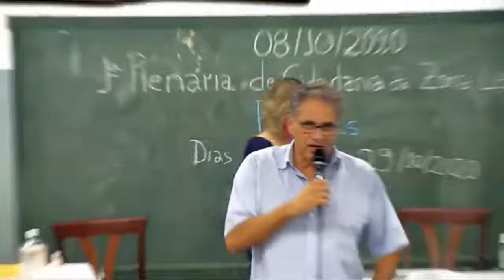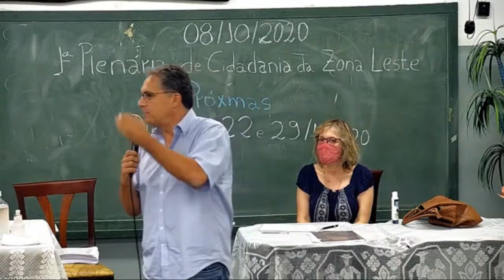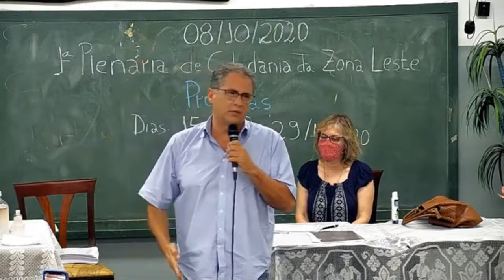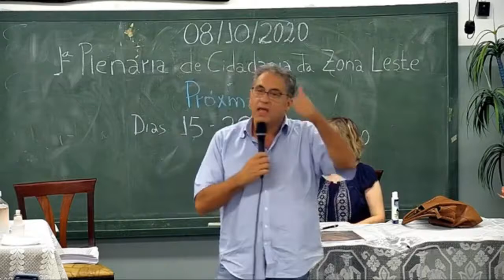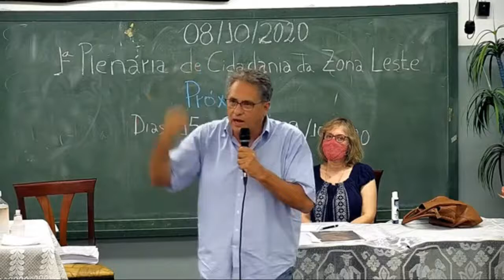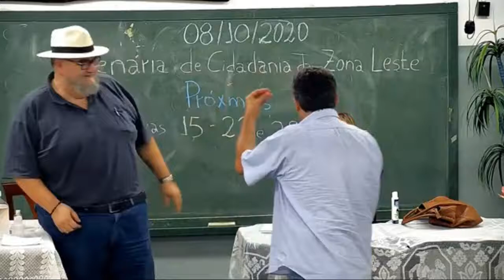Zarattini anuncia plano emergencial para a área da saúde e de combate ao desemprego em São Paulo